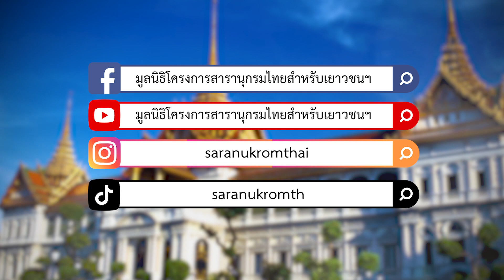EP17 พระราชวังในกรุงเทพมหานคร